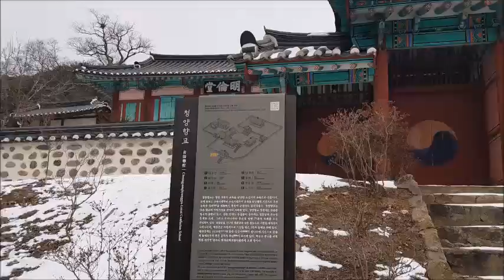[Tour] "청양향교(충남 청양군)"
From s-Corea